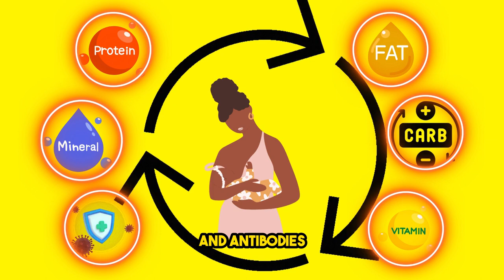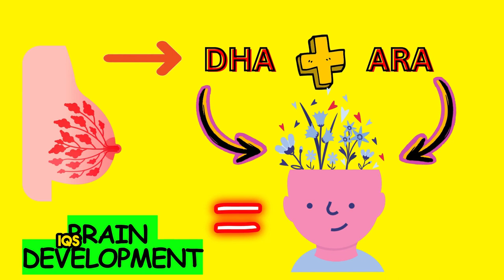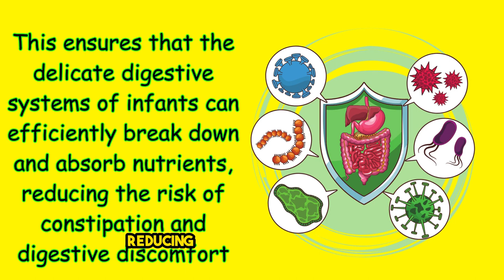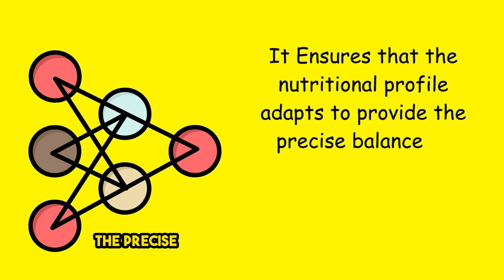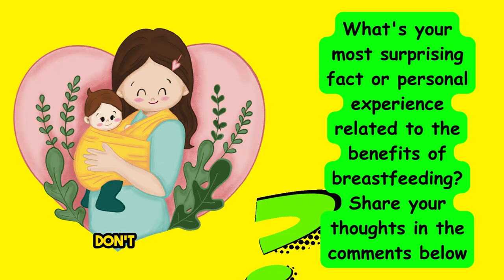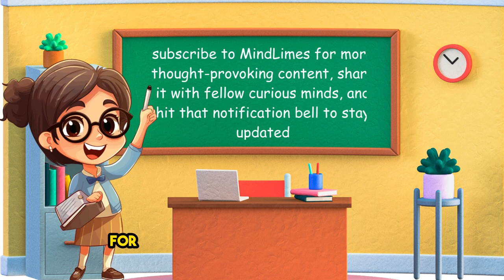The Top 10 Reasons Why Breastfeeding Rocks! Benefits of breastfeeding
Benefits of breastfeeding
Breast is Best: The Top 10 Reasons Why Breastfeeding Rocks!